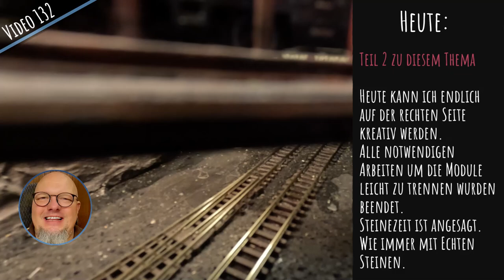This is how I build my landscape on the model railroad. With real stones! | N 1:160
After the substructure for the right part of my model railroad is completed, it can finally begin with the actual landscaping. Of course, I use real stones again. Because nothing is better than nature itself!

0:00 - Preface / Intro
0:19 - Completion of the substructures
2:50 - The embankment for the tracks.
4:03 - Portal stones - burning and attaching.
7:25 - Fitting the upper level (lid).
8:46 - Too eager with the knife
9:27 - Carving

LIZENZEN